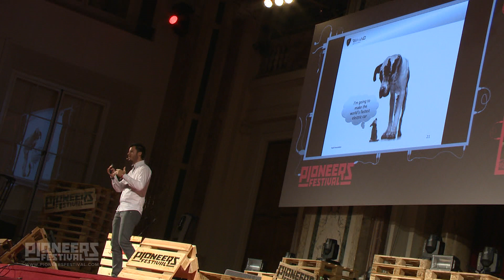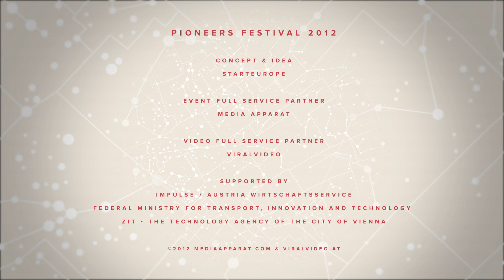The Fastest Electric Supercar - Pioneers Festival 2012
Mate Rimac (HR) - Founder and CEO of Rimac Automobili
Product Showcase: Building the Fastest $1Mio. Electric Supercar

On the 29th to 31st  of October 2012, STARTeurope organized the Pioneers Festival, attracting the international start-up community to Vienna.

The 29th was Investors day and the beginning of the Pioneers challenge. The 30th and 31st were the Conference Days, where 2700 guests from all around the world, including 60 renowned speakers such as Matt Mullenweg (founder of WordPress), Adam Cheyer (founder of Siri) and Esther Dyson (VSC, chairman of EDventure Holdings) are part of the Pioneers Festival on two tracks — the Trailblazers Track and the Startup Academy.

Another exciting part was the Startup Challenge. The TOP 50 tech / web / mobile start-ups out of a field of 850 applicants battled it out for the prize money of 25000 Euros and the prestige of the Pioneers award.
During the Conference Days (Oct 30th -- 31st) there was a mixture between discussions, speeches and interactive workshops with topics concerning entrepreneurship, innovation and technology. Big steps have been taken to ensure the Festival feeling is assured — local and international focus events, entertainment, extreme sports sessions, gaming and a huge Halloween closing party.